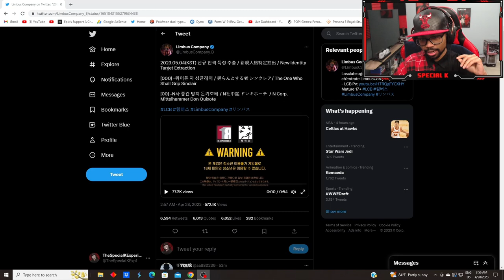The One Who Shall Grip Sinclair and N Corp Don Look Insane! | Limbus Company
SOCIALS

Limbus Company